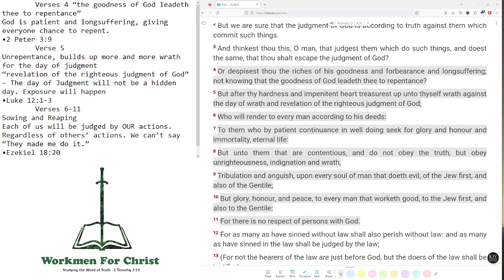Let's Study! Romans 2:4-11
Follow along as we go through the book of Romans making sure to understand what we read, and how to apply it to our lives!